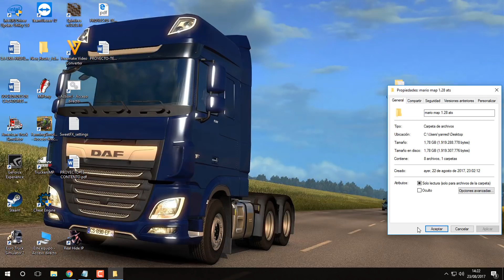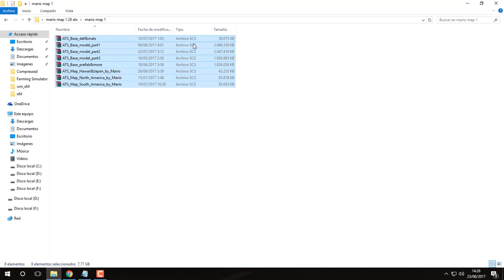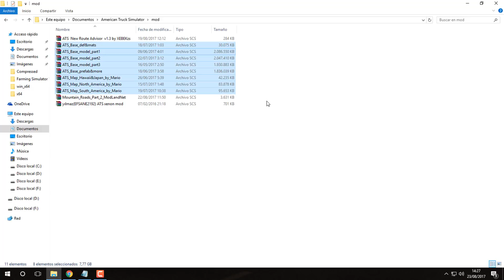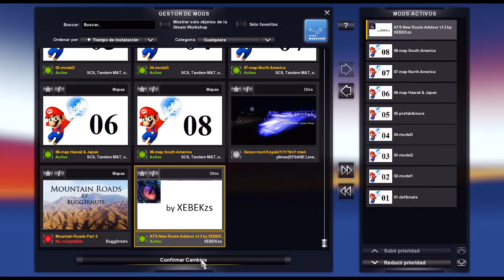ATS V. 1.28 | DESCARGAR MAPA MARIO MUNDIAL | ESPAÑOL | YANRED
Hola en este video el mapa mundial para American truck simulator compatible con la v. 1.28.

Authors:
Mario1961, Term99

Nota: el juego lo encontraran en mi canal al igual que save game

GUIA
AMERICAN TRUCK SIMULATOR  Y EURO TRUCK SIMULATOR 2 DESCARGA DE ACTUALIZACIONES

CUALQUIER DUDA DEJENME EN LOS COMENTARIOS ESTOY PARA AYUDARLOS A TODOS